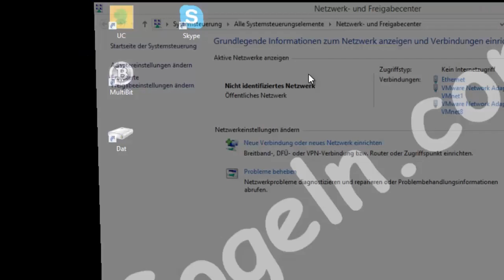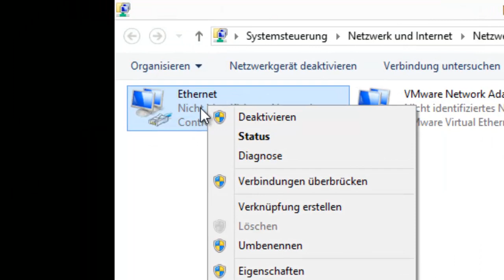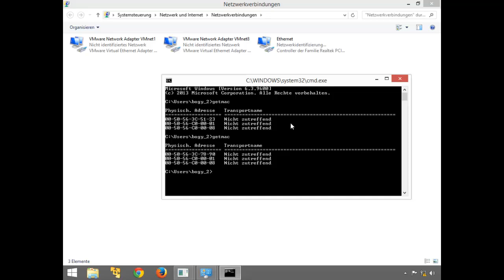Mac Adresse unter Windows 8 herausfinden und ändern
Schnell und einfach die Mac - Adresse unter Windows8 ändern
( hier windows 8.1 )
Mit wenigen Klicks und ohne zusätliches Software, mit windows eigene boardmitteln die mac-adresse ändern.